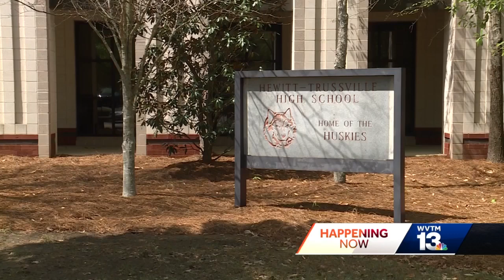Hewitt-Trussville High School student dead in overnight shooting